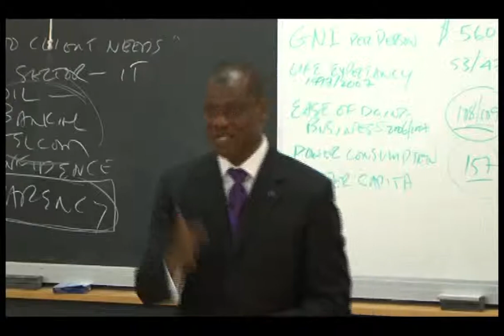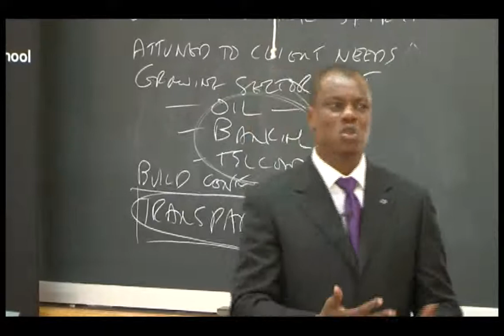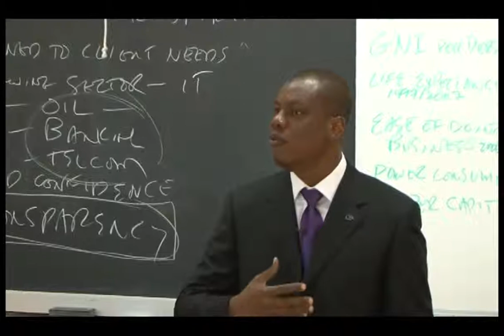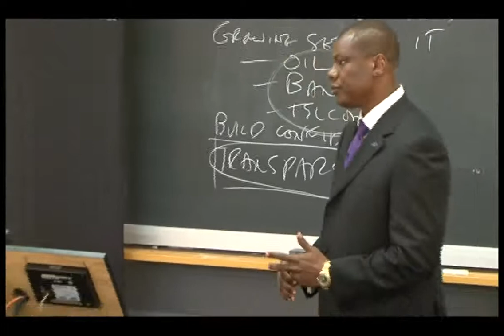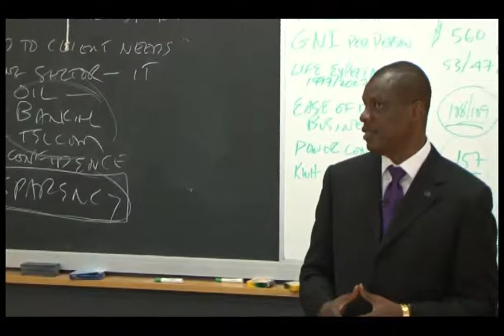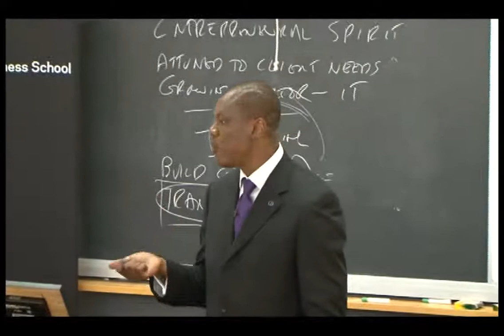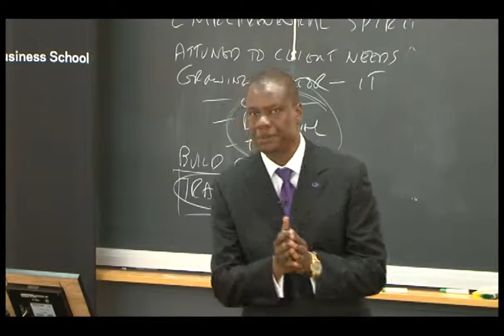Austin Okere, CEO. Computer Warehouse Group Plc, Lecture at Columbia Business School. Part 3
Austin Okere, CEO. Computer Warehouse Group Plc, Lecture at Columbia Business School.